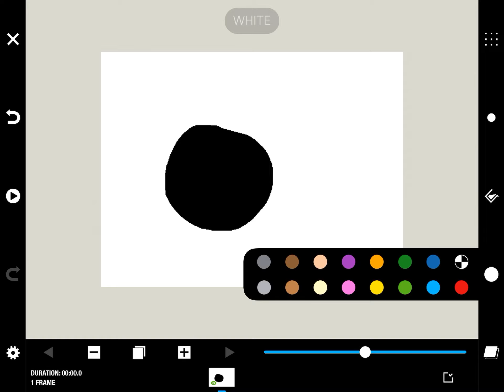Fade tutorial on FolioScope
Today this video will teach u how to create a fade on folioscope

FolioScope is only for apple